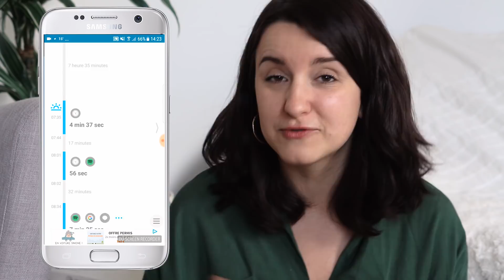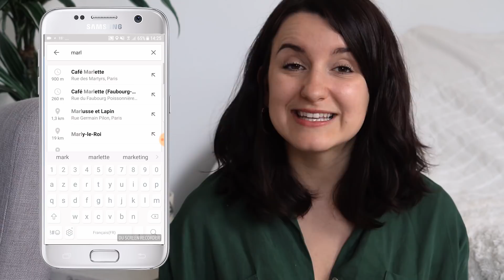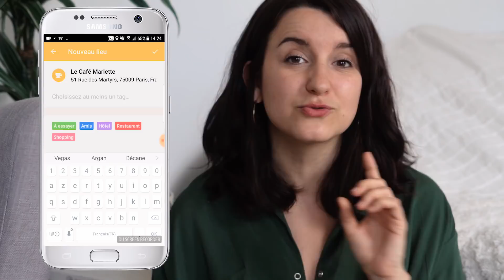Favoris Avril 2018 - Podcasts, documentaires, apps...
✖  P H O T O G R A P H I E  ✖

Je capture la beauté des femmes autour du monde grâce à mon objectif !

✨ Télécharge ton ebook gratuit sur "Comment commencer à aimer toutes les photos de toi" + 10 fonds d'écran inspirants en t'inscrivant à ma newsletter

✖  À   P R O P O S  ✖

Je suis Emilie, je suis photographe et je partage du contenu au quotidien pour t’aider à te créer une vie remplie d’aventures et à réaliser tes rêves.